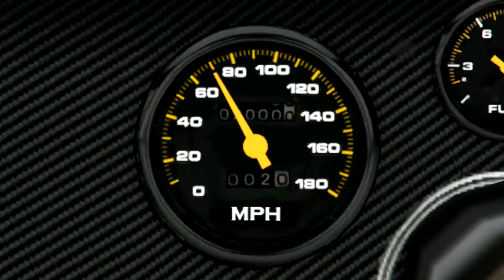The Robbery | A GTA 5 Short Film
My first attempt at using the Rockstar Editor